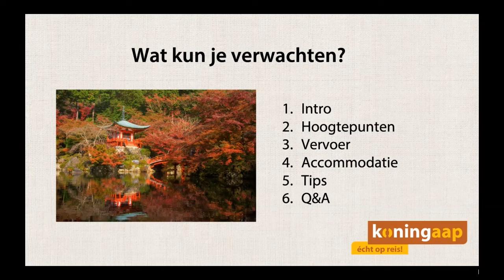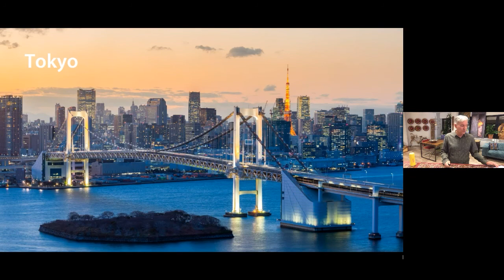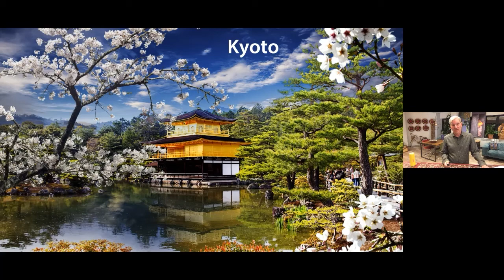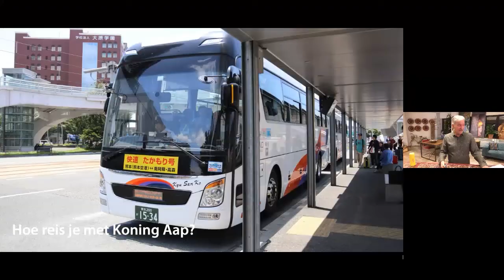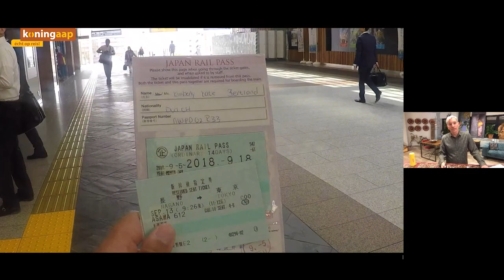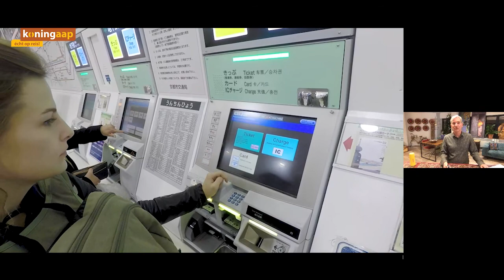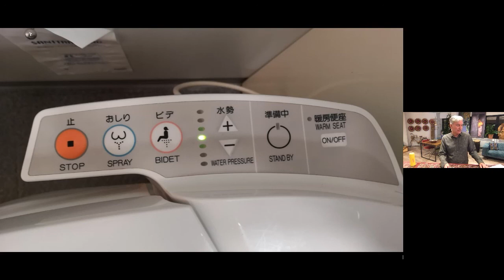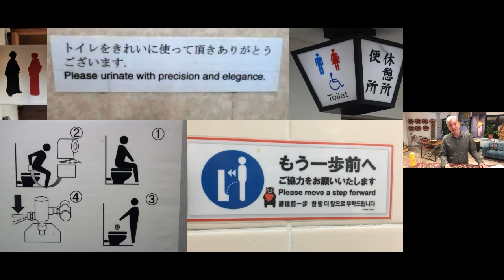Online presentatie: Japan Groepsreizen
Ben je bezig met het plannen van jouw rondeis naar Japan, heb je net geboekt of wil je gewoon meer weten over onze Japan reizen? Tijdens deze 30 minuten durende webinar geven we je alle benodigde informatie die je nodig hebt ter voorbereiding op een rondreis Japan.